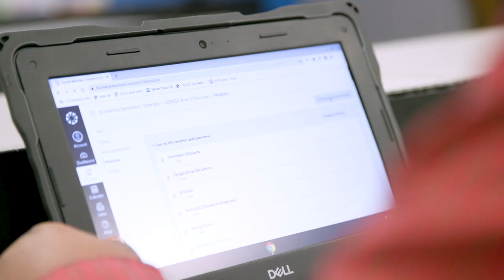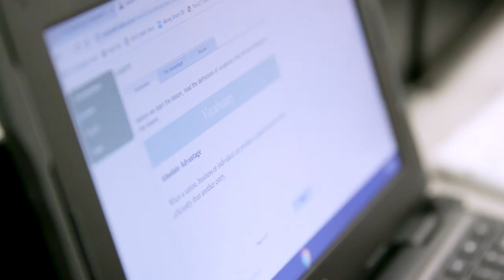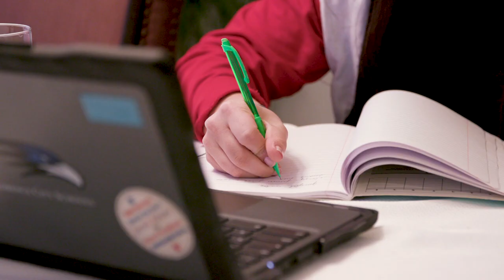Florence City Schools 7-12 Virtual School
Launched in August of 2013, Florence Virtual School has served Florence City Schools students in grades 7-12.